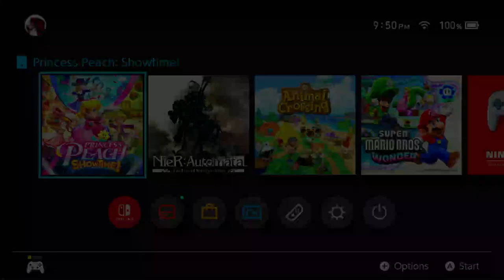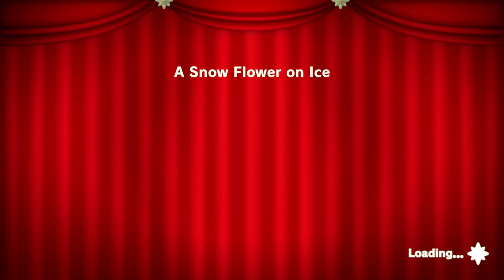Princess Peach: Showtime! | Level-2 Start to Finish | No Commentary/Free-to-Use